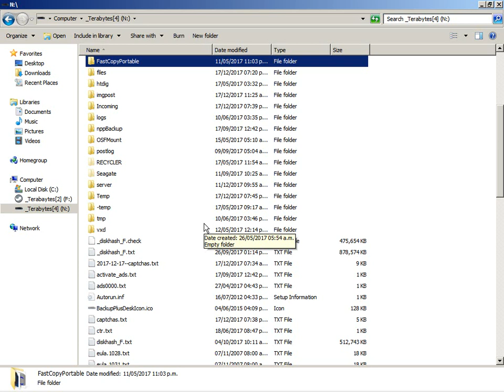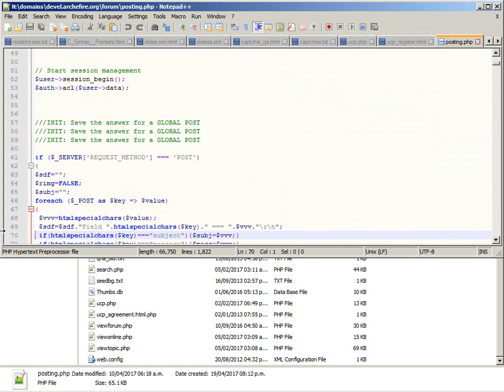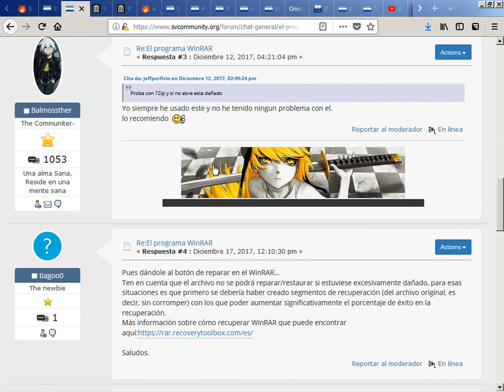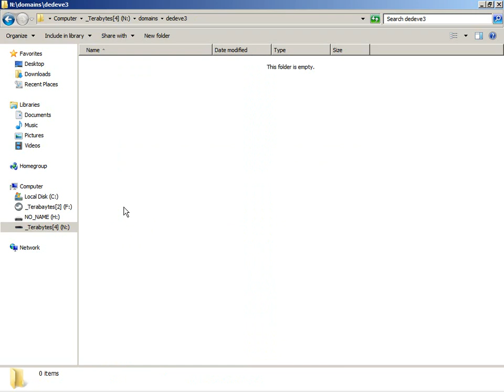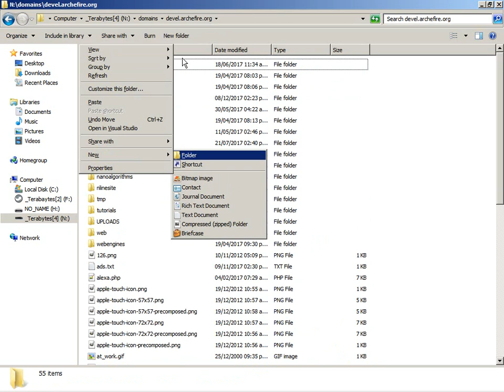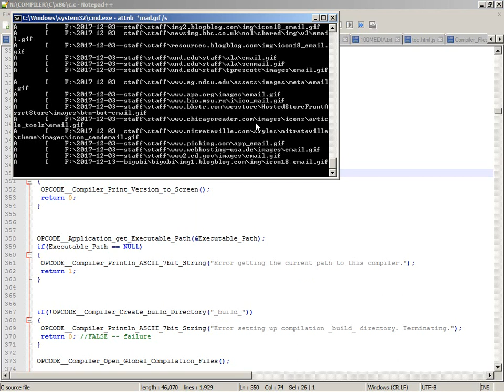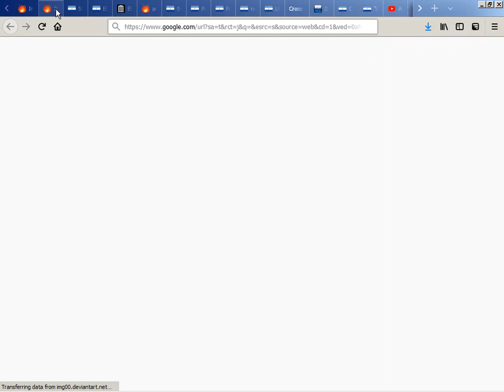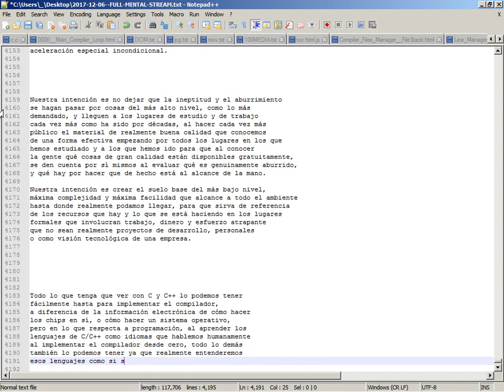2017-12-19 -- Writing a C Compiler #4